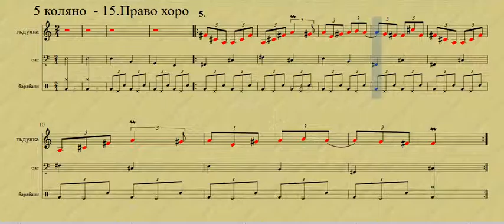15-5 Право хоро/5 коляно